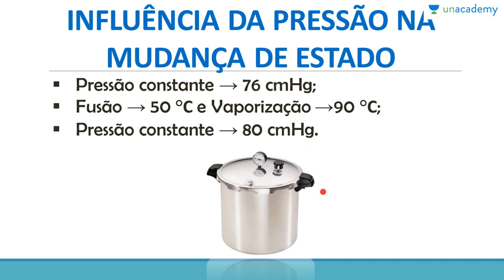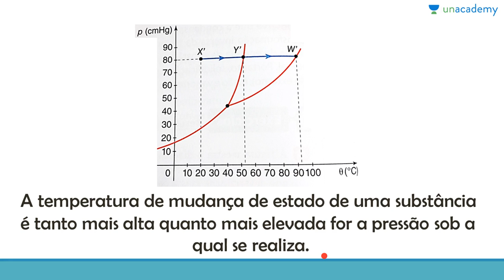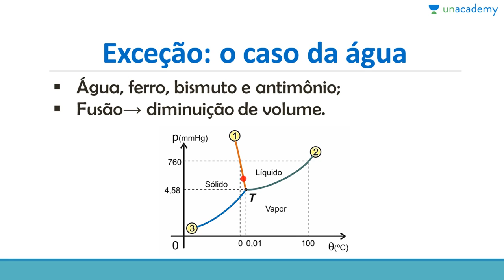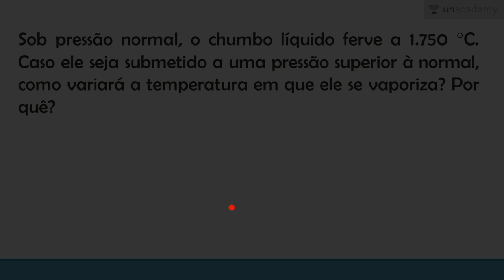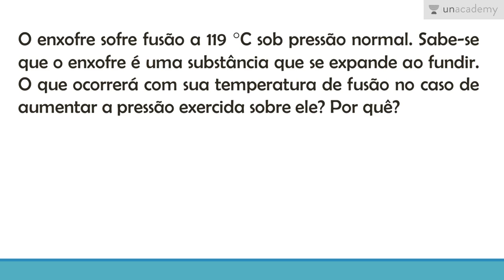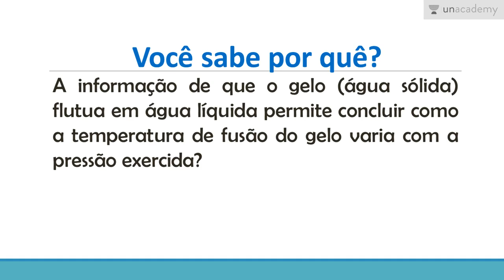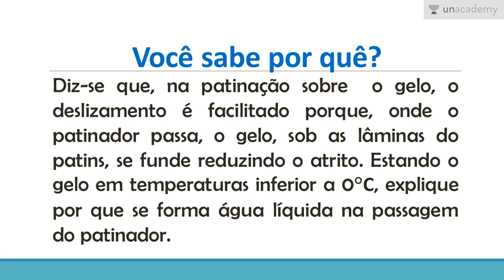Física para o ENEM: Energia térmica - Parte II - Aula 2: Influência da pressão na mudança de estado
Física para o ENEM: Energia Térmica - Parte II
Aula 2: Influência da pressão na mudança de estado

Este curso apresenta os conceitos fundamentais da Fisica Térmica: teoria cinética da matéria, temperatura e suas escalas e mudanças de estado da matéria.

Esta aula aborda a influência da pressão na temperatura de mudança de estado e um estudo de exceção como o caso da água.

Para a lição anterior : Física para o ENEM: Energia térmica - Parte II - Aula 1: Mudanças de estado

Para a próxima lição: Física para o ENEM: Física para o ENEM: Energia térmica - Parte II - Aula 3: Vaporização